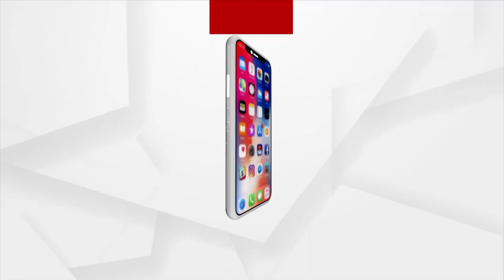Headlines 7am | 07 June 2021 | Argus News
Headlines 7am ||

ବାତ୍ୟା ୟଶ୍ ଯୋଗୁଁ କେତେ ହୋଇଛି କ୍ଷୟକ୍ଷତି ?
ବନ୍ଦ କରିଦେଲେ ଅକ୍ସିଜେନ୍ ପାଇପ୍ ! ଚାଲିଗଲା ଜୀବନ
ଅଭାବନୀୟ ଘଟଣା
ସେଲ୍ଫି ହେଲା କାଳ
ଗଞ୍ଜାମରେ ଏମିତି ଚାଲିଛି ନରେଗା ଯୋଜନା
ଜଣେ କି ଦୁଇ ଜଣ ନୁହେଁ
ଝାରସୁଗୁଡା ଅତିରିକ୍ତ ତହସିଲଦାରଙ୍କ ବଢିଲା ଅଡୁଆ, ବଢିଲା ବିବାଦ